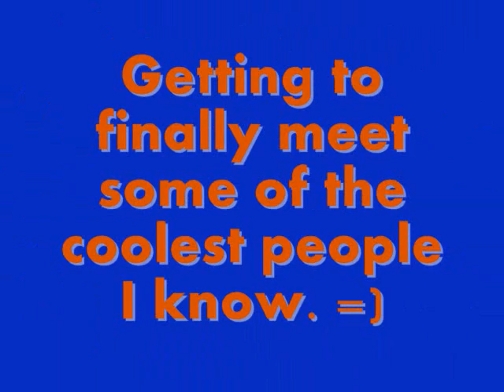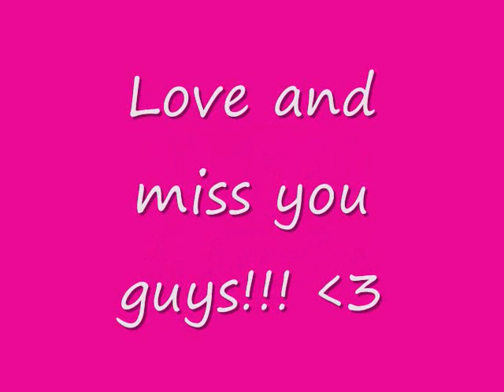AWA 2009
awesome weekend in Georgia with some cool people :)
I am so glad I got to meet all of you!!!